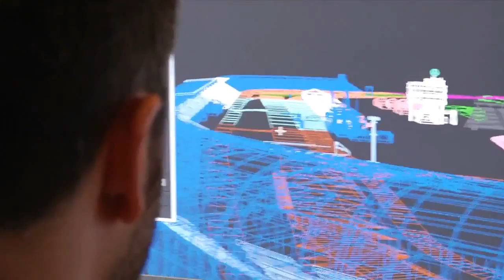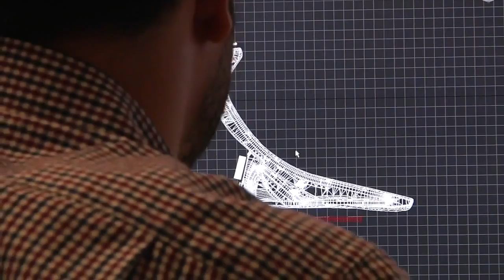Making-of du développement du circuit d'Hockenheim de Forza Motorsport 4 [FR]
Découvrez dans ce documentaire vidéo doublé en français le nouveau circuit d'Hockenheim de Forza Motorsport 4 sur lequel vous pourrez piloter les 500 bolides du jeu dès le 14 octobre prochain. Pour plus d'informations, visitez